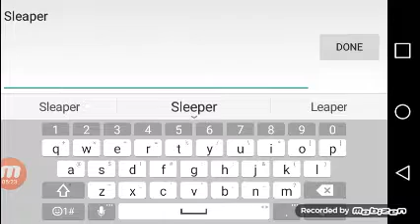WIZAAAAD-castle clash ep 2